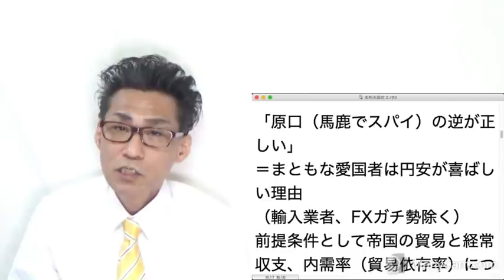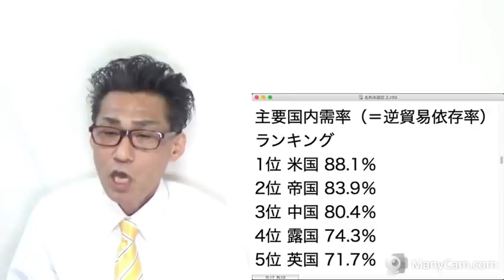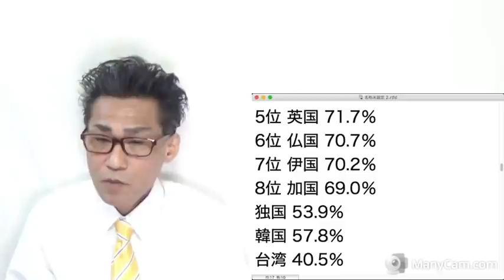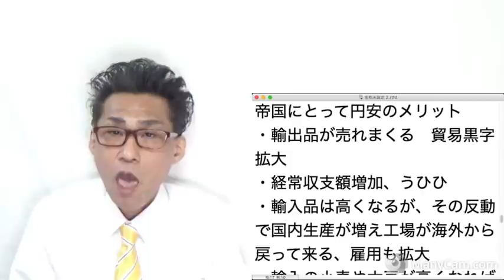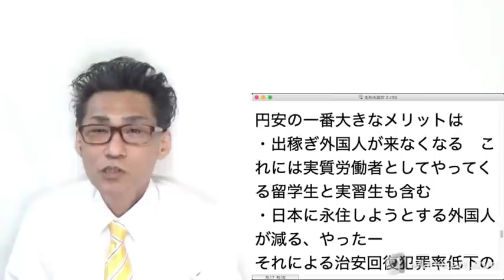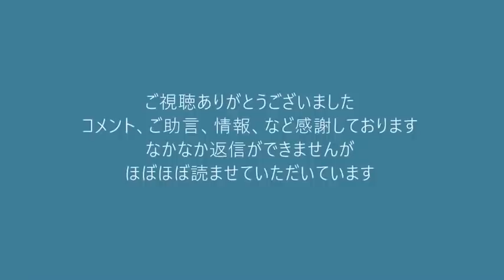帝国と愛国者にとって、円安と円高はどっちがいいのか（馬鹿な原口一博の逆が正解）20220113